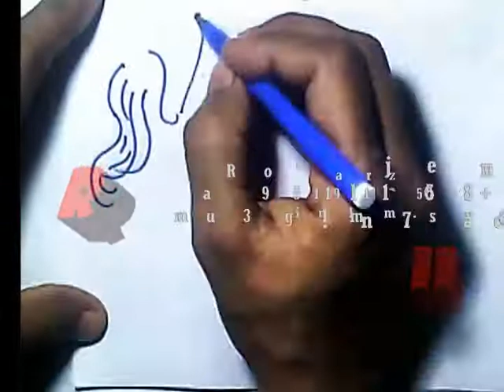Learn Alphabet, drawings for kids, how to draw, 3D drawing, draw and color, fun with art